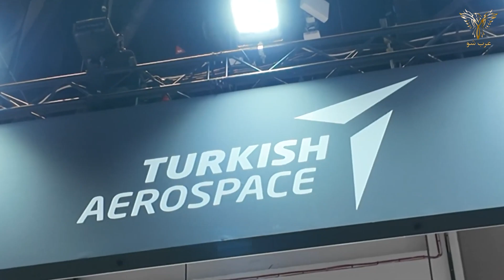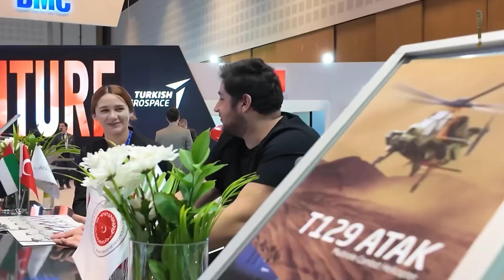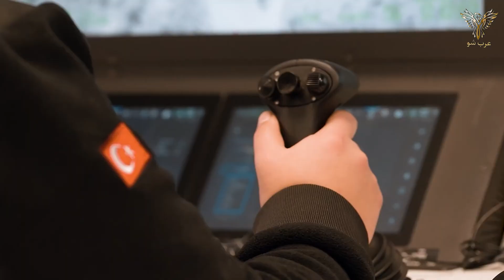سر المقاتلة الشبيحية التركية من الجيل السادس "كزال إلما" ذات المحرك النفاث التى إشترتها السعودية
تركيا تخصص مليار دولار أمريكي لتطوير أجزاء مهمة في مقاتلة الجيل السادس “قزل إلما” بعدة ان ابدة المملكة العربية السعودية رغبة في شراء الطائرة المقاتلة الشبحية التركية
 مرحبا أعزائي المشاهدين في برنامجكم عرب شو بلاص
قبل سنين في 2023 قال الرئيس التركي رجب طيب أردوغان السبت إن معدل التوطين في الصناعة الدفاعية ارتفع إلى 80% بعد أن كان 20% قبل عشرين عاماً.
وأضاف في كلمة أمام حشد من المواطنين بولاية موغلا غربي البلاد،  أن مقاتلة "قزل إلما" المسيرة ستكون قادرة على حمل القنابل المزودة بها مقاتلات F-16.
لتكون بذالك اول مقاتلة تركية غير مئهولة من الجيل السادس
وبناء عليه ماهي أهم خصائص المسيرة التركية قزال الما ؟
ولماذا تريد السعودية الحصول على عشرات من هذه الطائرة التركية  ؟
وكيف تمكنت شركة توساش التركية المصنع لهذه الطائرة من المساهمة في انشاء عدة مشاريع حربية استراتجية لدعم صناعة هذه المقاتلة الشبحية ؟
تتطلع المملكة العربية السعودية إلى شراء الطائرة المقاتلة الشبحية KIZILELMA التركية وهذا يسلط الضوء على الاهتمام  السعودي المتنامى بالابتكار السريع وتحديث قدراتها العسكرية.
في هذا السياق  تشير التقارير إلى أن المملكة العربية السعودية أبدت اهتمامًا قويًا بأول طائرة مقاتلة بدون طيار تركية، وهي طائرة بيرقدار “كيزيل إلما” (KIZILELMA أو التفاحة الحمراء).
وفي ظل التدقيق العالمي المتزايد على الطائرات المقاتلة المأهولة، اتخذت المملكة العربية السعودية خطوة رائدة من خلال التخطيط لدمج طائرة مقاتلة بدون طيار عالية التقنية من الجيل التالي من تركيا في أسطولها الجوي.
وتسعى السعودية، التي تحرص على أن تصبح واحدة من أوائل الدول التي تطلب كيزيل إلما، إلى إضافة مئات من هذه الطائرات الحديثة إلى مخزونها، وتزويد قواتها الجوية بتكنولوجيا متطورة.
ويرجع قرار المملكة العربية السعودية بشراء كيزيل إلما إلى القدرات التكنولوجية المتقدمة للطائرة وجدول تسليمها الأقصر بشكل ملحوظ مقارنة بطائرات مثل يوروفايتر تايفون وإف-35.
في حين تتطلب الطائرات المقاتلة المأهولة عادةً جداول زمنية للتسليم تصل إلى ست سنوات أو أكثر، فإن KIZILELMA تقدم فترة تسليم أسرع بكثير تتراوح من عام إلى عامين فقط، مما يعزز جاذبيتها.
و في يوليو/تموز، زار وزير الدفاع السعودي خالد بن سلمان آل سعود والوفد المرافق له مركز “أوزدمير بيرقدار الوطني للتكنولوجيا”، حيث أجروا فحصًا تفصيليًا لـ KIZILELMA.
وأعلن الرئيس التنفيذي لشركة بايكار، خلوق بيرقدار، أن الشركة خصصت مليار دولار لطائرة KIZILELMA (MİUS) القتالية بدون طيار.
وقال “إنهم سيبدؤن  الإنتاج التسلسلي لطائرة KIZILELMA هذا العام  وأنهم يخططون لإنتاج ما لا يقل عن 12 طائرة KIZILELMA قتالية بدون طيار  هدا العام وزيادة العدد بشكل كبير في السنوات القليلة المقبلة.
بالإضافة إلى ذلك حدد بيرقدار أيضًا موعدا لرحلة قزل إلما الأولى من الحاملة “تي سي جي أناضول” (TCG Anadolu) والتي طال إنتضارها، مُشيرًا إلى الربع الأول من العام القادم 2025.
وبالفعل تم هذا وسط موكبا مهيب حضره المئات من الشعب التركي فالإضافة إلى قزل إلما نشرت شركة  بايكار أيضا مسيرات بيرقدار TB3 على متن “تي سي جي أناضول”. وشدَّد بيرقدار أيضًا على ضرورة أهمية مواصلة إجراء الإختبارات على النمودج الأولي الثالث لـ “قزل إلما” والذي تم الكشف عنه مًؤخرًا، مُشيدًا بإجتيازها مرحلة مهمة أخرى في عملية التطوير، مُوضحًا أن التفاحة الحمراء ستكون أول طائرة بدون طيار نفاثة إلى جانب مشروع القادفة الإستراتيجية أنكا-3 (Anka-3).
و بالإضافة الي ما سبق ذكره قامت شركة “بايكار” التركية بعرض الطائرة المسيّرة الشبحية “قزل إلما” (Kizilelma) من الجيل الخامس في معرض مراكش الدولي للطيران 2024.
ويأتي عرض “كيزيل إلما” في المغرب كجزء من جهود “بايكار” لتوسيع تواجدها في أسواق شمال أفريقيا والشرق الأوسط، وذلك بالتزامن مع اهتمام المغرب بتعزيز قدراته العسكرية عبر استيراد تقنيات حديثة ومتطورة.
كما يشير عرض الطائرة في معرض مراكش إلى وجود اهتمام أو على الأقل رغبة في استكشاف هذه التكنولوجيا المتقدمة. فالمغرب كان قد أبدى سابقاً اهتماماً بزيادة قدراته الدفاعية وتحديث قواته المسلحة، ومن المحتمل أن يكون مهتماً بالتعرف على إمكانيات الطائرة الشبحية الجديدة.
وكان وفد مغربي قد تفقد المسيرة التركية الشبحية من الجيل الخامس من طراز قزل إلما (Kizilelma) في معرض ADEX 2024 الذي أقيم في دولة أدربيجان من 24 إلى 26 سبتمبر 2024 الماضي.
وبعد هذه الزيارة تم الإعلان في بداية سنة 2025 عن اتفاق مغربي مع شركة بيكار التركية لفتح مصنع لها في المغرب من احل انتاج وصيانة المسيرات التى تنتجها الشركة التركية خاصة طائرات بيرقدار tb2 b بيرقدار tb3  مع وجود انباء عن امكانية تصنيع  طائرة “قزل إلما” (Kızılelma) أو “التفاحة الحمراء” بأيدي مغربيو .
وتعتبر هذه الطائرة أول طائرة مقاتلة تركية بدون طيار محلية الصنع، وتم الكشف عنها في عام 2023.
و تتميز هذه الكائرة بقدرتها على إجراء مناورات خاطفة وتنفيذ مهام قتالية جو-جو مثل المقاتلات التقليدية.
كما يمكنها الطيران بسرعة تصل إلى 900 كيلومتر/ساعة لمدة 5 ساعات متواصلة، وعلى ارتفاع يبلغ 12 كيلومترًا. ولديها القدرة على التخفي من الرادارات كما تستطيع الإقلاع بحمولة زنتها 1.5 طن من الذخيرة داخل جسمها وعلى جناحيها.
و تمثل هذه الطائرة خطوة كبيرة في تعزيز القدرات الدفاعية التركية وتوسيع نطاق الطائرات المسيرة في العمليات العسكرية.
كنا ان هذه  المسيرة مجهزة بمجموعة متنوعة من الأسلحة المتقدمة، مما يجعلها متعددة المهام وقادرة على تنفيذ عمليات عسكرية متنوعة. فاهي قادرة على حمل صواريخ موجهة جو-جو لمهام القتال الجوي.و تشمل ايضا